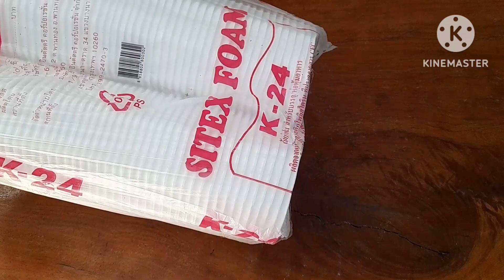แจกสูตร ตะโก้กล้วยน้ำว้า กล้วยน้ำว้าที่สุกงอมอย่าทิ้ง!! เมนูกล้วยน้ำว้า ฉันชอบเมนูนี้มาก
อัตราส่วนผสม
กล้วยน้ำว้าสุกงอม 1 กิโลกรัม
อัตราส่วนผสมกะทิ
หัวกะทิ 800 ml
กล้วยหั่นเต๋า 4 ลูก
---ส่วนผสมก็ประมาณนี้นะคะ ที่เหลือปรับเพิ่มได้ตามความชอบ
---ในคลิปเราใช้เป็นกะทิคั้นสด ใครไม่มีก็สามารถใช้เป็นกะทิกล่องสำเร็จได้เลยค่ะ
♥️เป็นกำลังใจให้👉@ ครัวแม่ครีม🤗 ด้วยนะจ๊ะ😘
🙏ขอบพระคุณทุกท่านที่ติดตามและรับชม🥰🙏